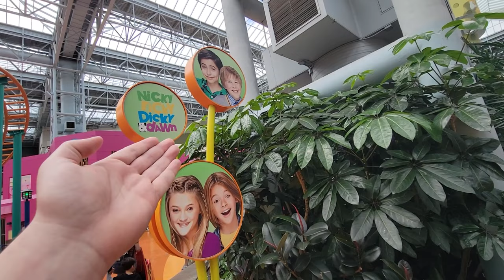Trying to Find Jimmy Neutron at Nickelodeon Universe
At Mall of America trying to find my boy.